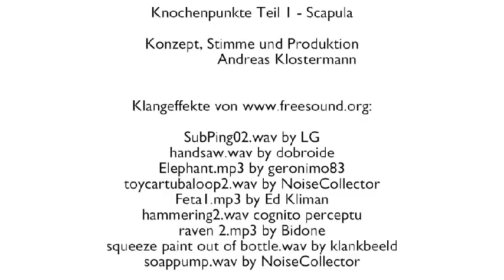Knochenpunkte 1: Scapula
Knochenpunkte an der Schultergliedmaße, Teil 1: Scapula
Dieses Video zeigt einen Weg, sich eine Liste der Knochenpunkte einzuprägen. Vorraussetzung ist, dass die anatomischen Begriffe bereits einigermaßen "geläufig" sind.